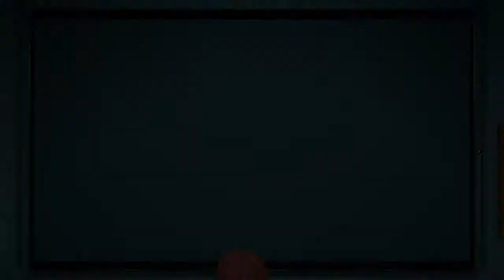Spider-Man PS4 l Ventilate The Problem l mission Gameplay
SPIDER-MAN

Marvel's Spider-Man[a] is a 2018 action-adventure game developed by Insomniac Games
and published by Sony Interactive Entertainment. Based on the Marvel Comics superhero
Spider-Man, it is inspired by the long-running comic book mythology and adaptations in other media
. In the main storyline, the super-human crime lord Mr. Negative orchestrates a plot to seize control
 of New York City's criminal underworld. When Mr. Negative threatens to release a deadly virus, Spider-Man
must confront him and protect the city while dealing with the personal problems of his civilian persona, Peter Parker.

Gameplay is presented from the third-person perspective with a primary focus on
Spider-Man's traversal and combat abilities. Spider-Man can freely move around New York City,
 interacting with characters, undertaking missions, and unlocking new gadgets and suits by progressing
through the main story or completing tasks. Outside the story, the player is able to complete side missions
to unlock additional content and collectible items. Combat focuses on chaining attacks together and using
 the environment and webs to incapacitate numerous foes while avoiding damage.

Development of Spider-Man, the first licensed game by Insomniac in its then-22 year
 history, began in 2014 and took approximately four years. Insomniac was given the
 choice of using any character from Marvel's catalog to work on; Spider-Man was chosen both for his
appeal to the employees and the similarities in traversal gameplay to their previous game Sunset Overdrive (2014).
 The game design took inspiration from the history of Spider-Man across all media but Marvel Comics and Insomniac
 wanted to tell an original story that was not linked to an existing property, creating a unique universe (known as Earth-1048)
 that has since appeared in novels, merchandise, and comics.

Spider-Man was released for the PlayStation 4 video game console on September 7, 2018. The game received praise for its narrative,
characterization, combat, and web-swinging traversal mechanics, although some criticized its open-world design for lacking innovation.
 A number of reviewers called it one of the best superhero games ever made, some comparing it favorably to the Batman: Arkham
Spider-Man became one of the fastest-selling games of the year, one of the best-selling PlayStation 4 games of all time,
and the fastest-selling superhero game in the United States. Spider-Man was followed by a story-based, three-part downloadable content,
Spider-Man: The City that Never Sleeps, which was released monthly from October to December 2018. A Game of the Year edition was released in August 2019.